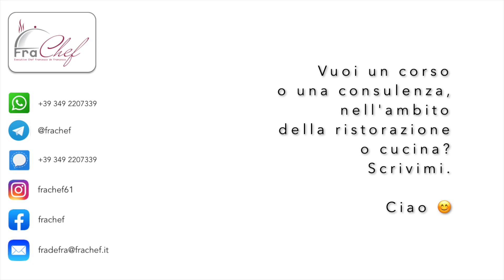5 giugno 2023 - Corso sui Risotti in videoconferenza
Lunedì 5 giugno 2023, dalle 10 alle 12, su Meet, in videoconferenza interattiva.

CORSO sui RISOTTI

Si parlerà delle casseruole (materiale, forme e misure), del brodo, del soffritto, della cottura, del riposo, della mantecatura, della controsalsa.

Teoria e pratica, con tutto lo spazio necessario alle domande.